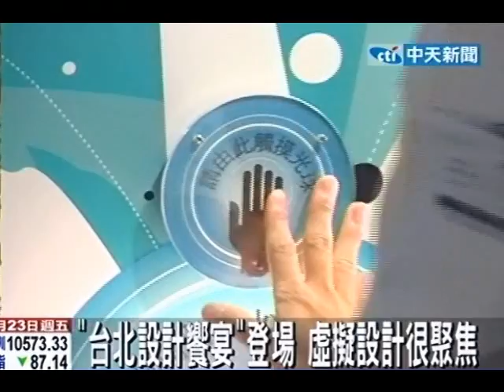「台北設計饗宴」登場 虛擬設計很聚焦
中天新聞》月底即將登場的2011年台北世界設計大會，台北市政府觀光傳播局主辦的「台北設計饗宴」特展搶先登場，現場展示多款互動式多媒體設計，讓一些設計語言轉化成人人都懂的表現，現場還有虛擬導覽機器人，民眾可以藉此感受到台北致力爭取「2016世界設計之都」的企圖心。